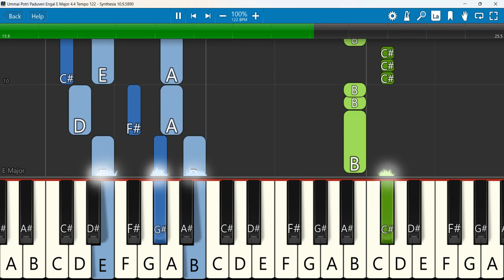Ummai Potri Paduvom Engal Keyboard Notes E Major 4/4 Tempo 122 SN | BCAG WORSHIP | உம்மை போற்றி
Ummai potri paduven | BCAG WORSHIP
Keyboard Notes